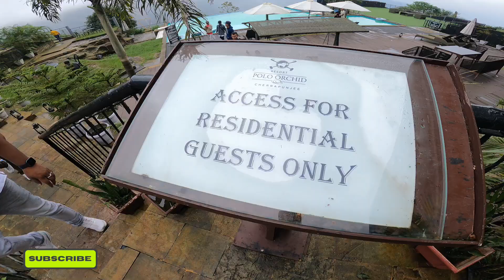Kynrem Waterfall/Sixth Largest Waterfall in India/A Trip to Polo Orchid Resort/Meghalaya Cherapunji